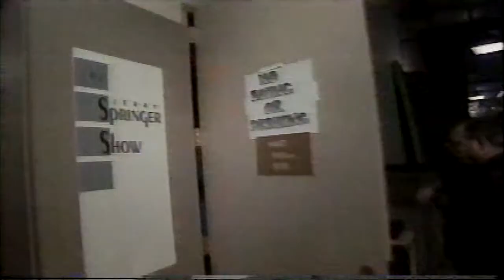talk shows NEW.mp4